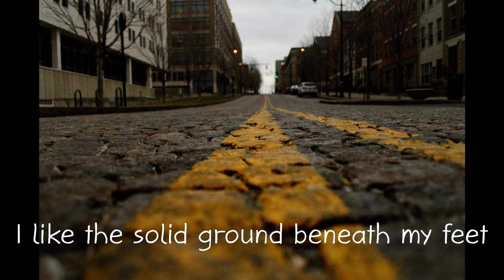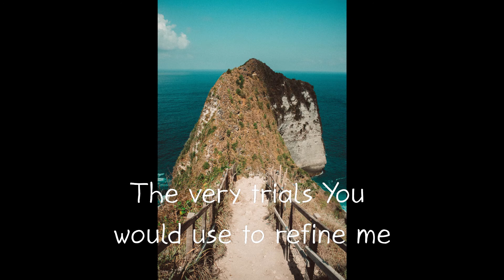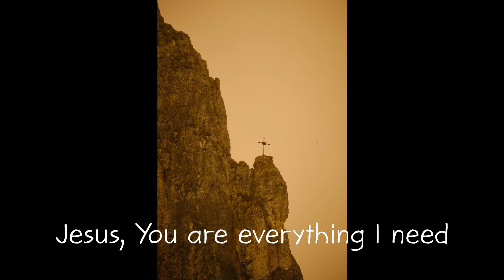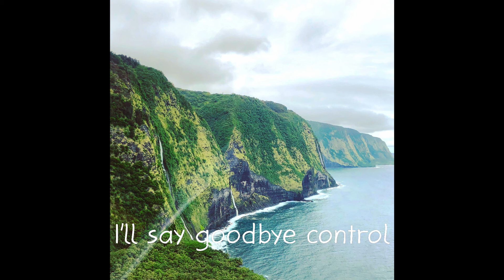Laura Story - Hello Unknown - Lyric Video Video by InBeautifulChaos